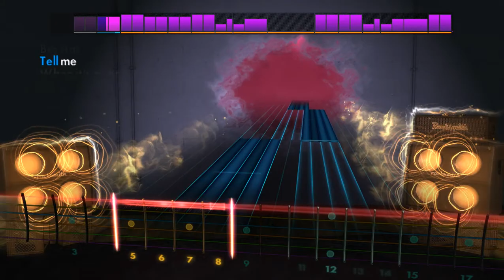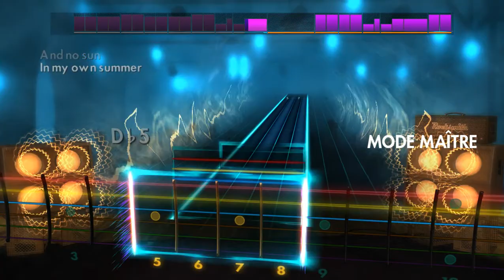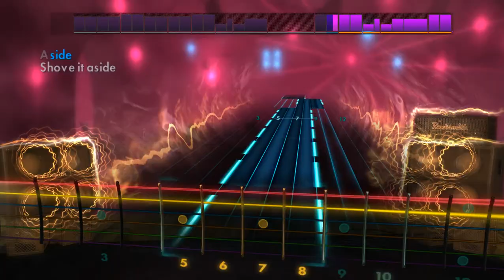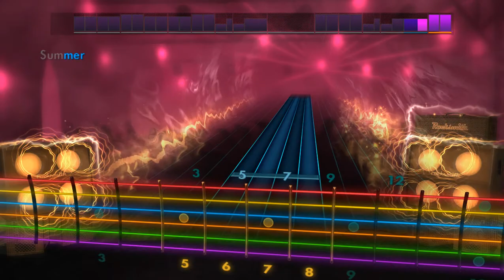RS2014 - Deftones - My Own Summer (Shove It)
Hey all! Been a while since I've uploaded some gameplay, so I decided to upload this, the second song I've mastered on RS214. Nothing too hard, but kinda fun to play. I still have trouble with the barrés... hence why they still aren't in master mode :(